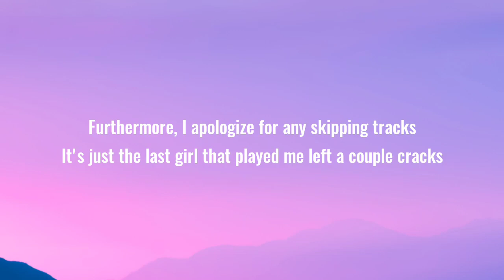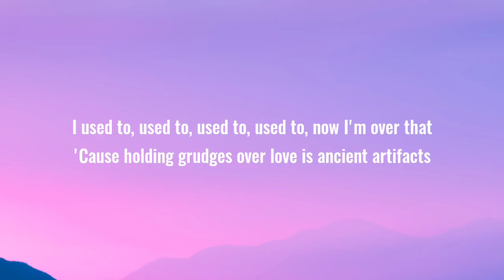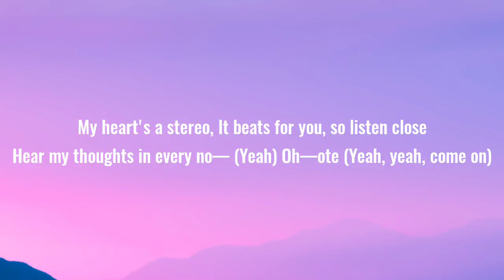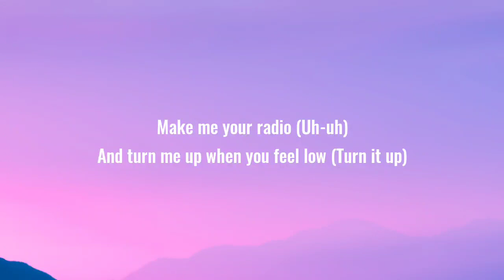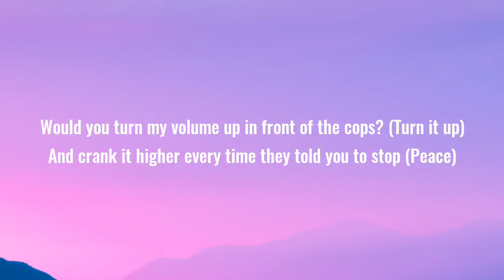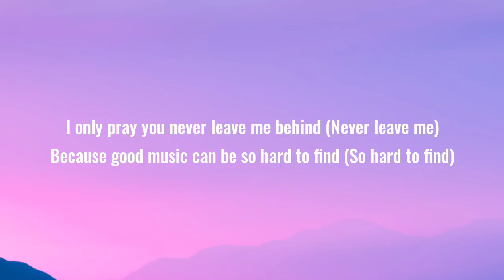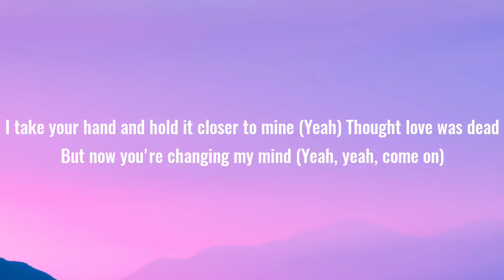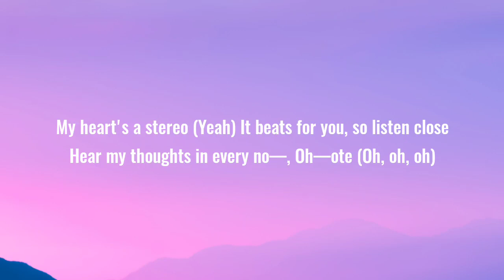Gym Class Heroes - My heart stereo (Lyrics) | Stereo Hearts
Gym class Heroes - My heart stereo